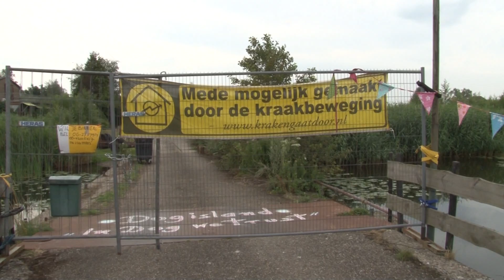Krakers Amsteleiland werden getipt voor mooie locatie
Sinds de kraak-hausse eind jaren zeventig in Oud-Patrimonium heeft Amstelveen relatief weinig kraakpanden gekend. Toch wordt er zo nu en dan een Amstelveens pand gekraakt. Zo hebben krakers onlangs panden  gekraakt op het Amsteleiland.